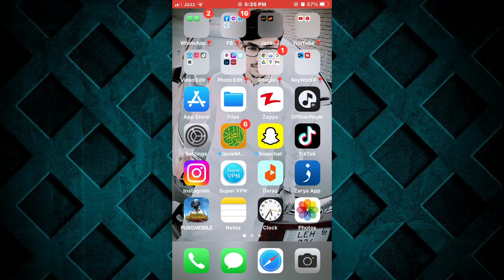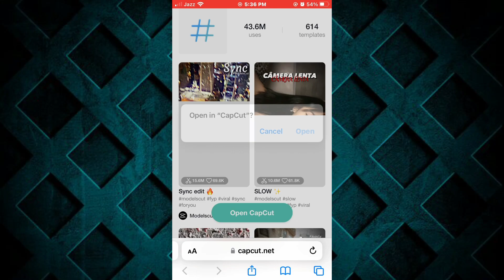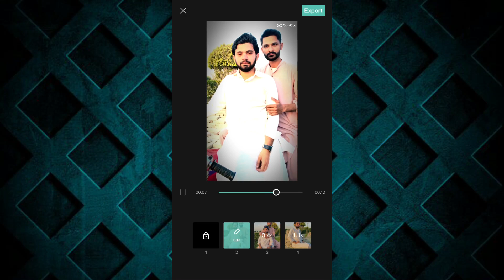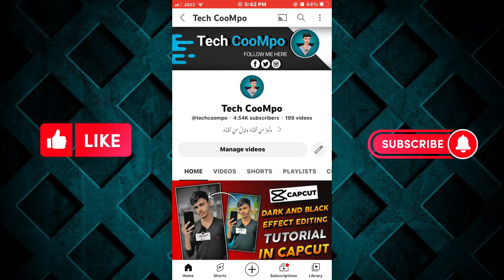Mujhe Pasand Karne Wale Crore Log Hai Bhai😎 CapCut Template | New Trending Video Editing Tutorial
In this video, I'm going to show you how to create amazing videos with the Mujhe Pasand Karne Wale Crore Log Hai Bhai😎 CapCut template. Get ready to stand out from the crowd and learn how to create eye-catching visuals with this trending video editing tutorial!

Hello Guys.
My Name Is Abubakar Soomro.

▶️ Here’s what you’ll see in this video:
0:13 Preview
1:05 Introduction
4:59 Video Editing Tutorial

mujhe pasand karne wale crore log hai
mujhe pasand karne wale crodo log hai reels
mujhe pasand karne wale crodo log hai video
mujhe pasand karne wale crore log hai status
mujhe pasand karne wale crore log hai 2023
mujhe pasand karne wale crore log hai reels editing
capcut template